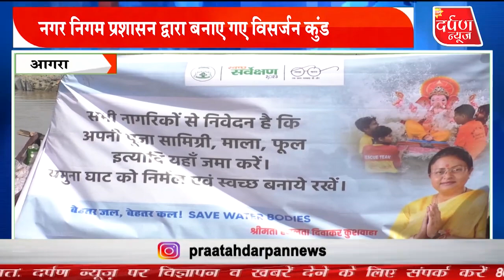हवन पूजा सामग्री के व्यस्थापन लिए नगर निगम की नई पहल